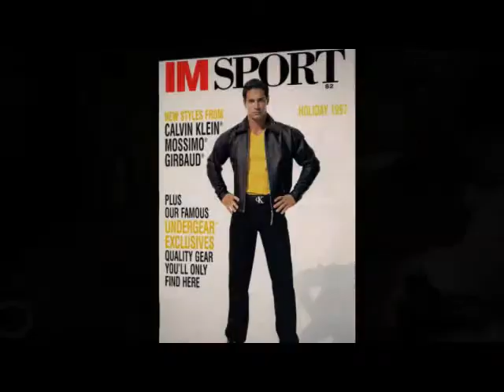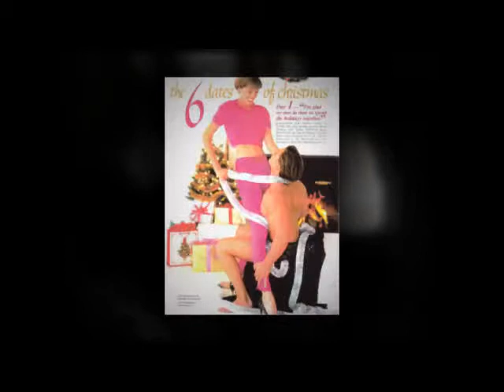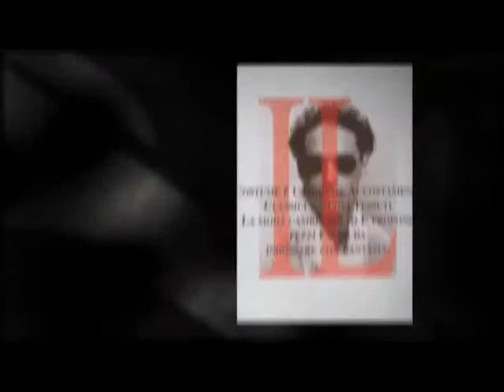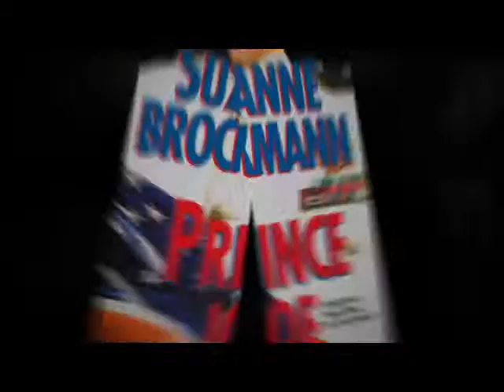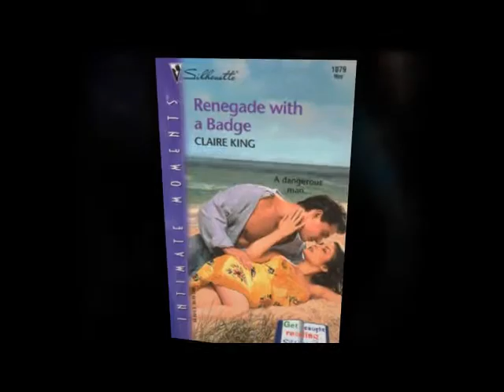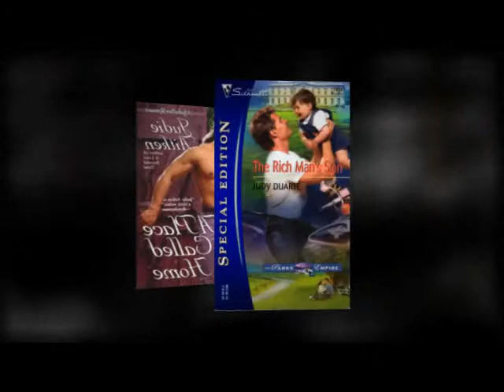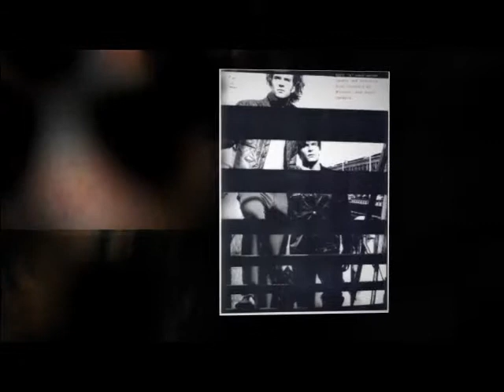Become a Model with Super Model Tracy James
- Become a model in New York by getting modeling resources and free information from the New York Model Network founded by real super models. Weekly model get togethers where you can discuss new agencies, agents, housing, find roommates, explore new modeling markets and much more. For models by models.

This is a great resource from one of New York City's top male models.